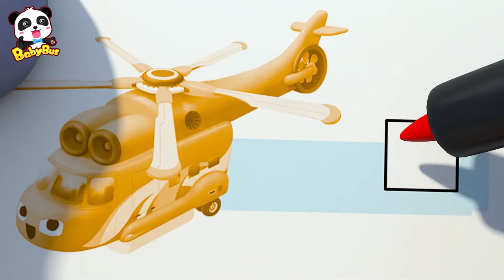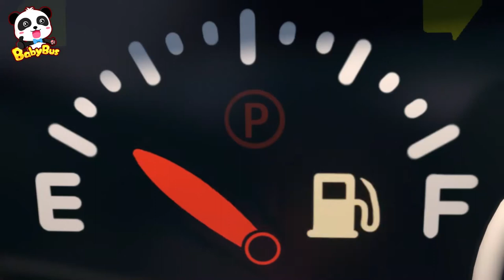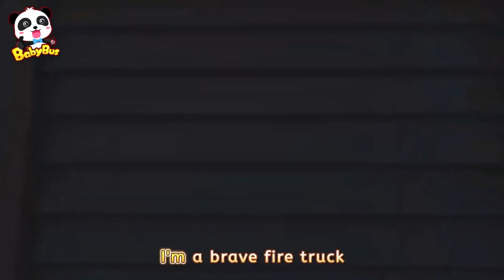The Ambulance Rescue Song | Vehicles Song | Doctor Cartoon | Kids Song | Baby Panda & Friends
Kiki and friends get boo boos while playing at the playground. The ambulances arrive and make their boo boos go away!

Lyrics:
I got hurt, ow ! Ambulance, please
OH OH OH OH, come and help me !
He needs my help, ambulance’s here
Hey Hey Hey Hey, I will help you

She needs my help, ambulance’s here

♥️ Baby Panda & Friends ♥️
Join Kiki and Miumiu along with many other of your favorite characters from BabyBus!

BabyBus helps children to:
★ Think Independently
★ Build Self-Confidence
★ Respect Others
★ Explore the World